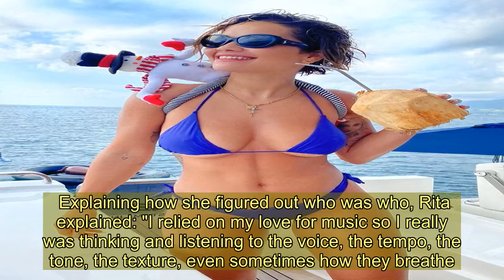Rita Ora insists she's too famous to go out for coffee as she launches The Masked Singer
RITA Ora said she's now too famous to go out for coffee in London as she helped launch ITV's new show The Masked Singer.  The 29-year-old star was asked how she would spend the day if she was anonymous and replied that she would walk around the streets and visit cute cafes because she can't currently do that.   She said: "I'm going to be boring and say something really simple. I’d love to go shopping down Portobello Road with my sister and mum.  "Grab coffee and cake in a cute little cafe and have a wander around the streets. It’s been a little while since I’ve been able to do that and I can't think of a better way to spend a day."  Rita is one of the members of the celebrity panel on bizarre game show The Masked Singer, alongside Jonathan Ross, Davina McCall and The Hangover star Ken Jeong.  Hosted by I'm A Celeb: Extra Camp's Joel Dommett, it sees stars performing in elaborate costumes while the panel guess at their identities.   Explaining how she figured out who was who, Rita explained: "I relied on my love for music so I really was thinking and listening to the voice, the tempo, the tone, the texture, even sometimes how they breathe.   "Being a singer I really pick up on these things, so that really helped me out. And to be fair, I did get the most right in this whole competition, I’m just saying."  Her co-panellist Jonathan had a less precise method, admitting he thought one of the contestants was the former British prime minister.  The 59-year-old chat show host explained: "I was convinced Theresa May was on it. The voice wasn’t great and the dancing was terrible. I’m pretty sure Davina was convinced someone was Beyonce."  The Masked Singer begins on Saturday 4th January